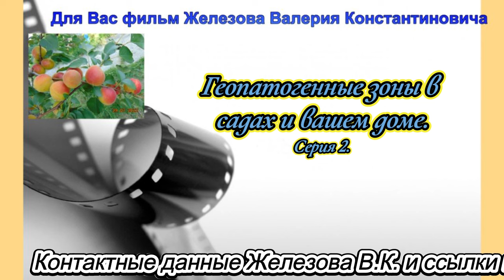Геопатогенные зоны в садах и вашем доме. Серия 2.